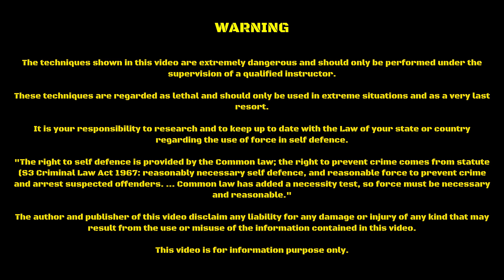Tactical Tomahawk Essentials Trailer - Adrenaline Combatives - Julien Masson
Just to give you a heads up folks!

The "Open Handed Strikes Essentials" series will be available to download from tomorrow.

These series are a great starter pack for anyone wanting to learn to turn their hands into the deadly multi-tool it is meant to be.

I broke everything down to the very core.

- Body Mechanics
- Kinetic Chain
- Targets
- Non-telegraphic
- Use of Deception
- Street Applications
- Solo Pad Drills

And more...

- Open Handed Strikes Essentials Vol.1 (The Palm Strike) - £25

- Open Handed Strikes Essentials Vol.2 (The Power Slap) - £20

- Open Handed Strikes Essentials Vol.3 (The Face Smash) - £25

- Open Handed Strikes Essentials Vol.4 (The Double Slap) - £25

- Open Handed Strikes Essentials Vol.5 (The Chin Jab) - £20

- Open Handed Strikes Essentials Vol.6 (The Groin Slap) - £20

- Open Handed Strikes Essentials Vol.7 (Strike to the Throat) - £20

- Open Handed Strikes Essentials Vol.8 (Knife Hand) - £25

- 8 Volumes Package - £150

The "Apocalyptic Offensive Blade Tactics Essentials" series, Vol.5, 6, 7, 8 and 9 will be available some time this week.

If you are interested in any available tutorials you can send your payment here:

Choose the friend and family option or PayPal takes it's cut.

- Attacking the Eyes Vol.1 (The Eye Jab) - £25
- Attacking the Eyes Vol.2 (The Rake) - £20
- Attacking the Eyes Vol.3 (The Rapid Eye Blitz) - £25

- 3 Volumes Package - £60 (£10 off)

- Apocalyptic Offensive Blade Tactics Essentials Vol.1 - £20
- Apocalyptic Offensive Blade Tactics Essentials Vol.2 - £20
- Apocalyptic Offensive Blade Tactics Essentials Vol.3 - £20
- Apocalyptic Offensive Blade Tactics Essentials Vol.4 - £35

- 4 Volumes Package - £80 (£15 off)

- Tactical Baton Combatives Essentials Vol.1 - £20
- Tactical Baton Combatives Essentials Vol.2 - £20

- Both Volumes Package - £35 (£5 off)

- The Complete Breakdown of the Headbutt - £20
- Throwing Elbows - £30
- Throwing Knees - £35

- Both Volumes Package - £70 (£15 off)

- Tactical Tomahawk Vol.1 - £25

- The Fist Toolbox Vol.1 (The Hammer Fist) - £20

- Primal Tools Vol.1 (Biting in Extreme Close Quarters) - £20

The "ADRENALINE COMBATIVES - The Study of Combatives & Self Protection" group if constantly updated with great content, please make sure to join, here is the link:

All the best folks!

J.M